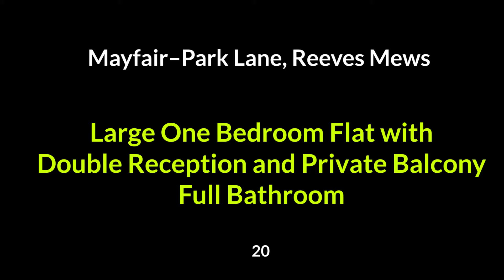Good Size Large Double One Bedroom and One Bathroom with Balcony